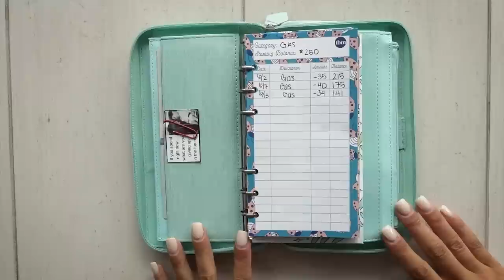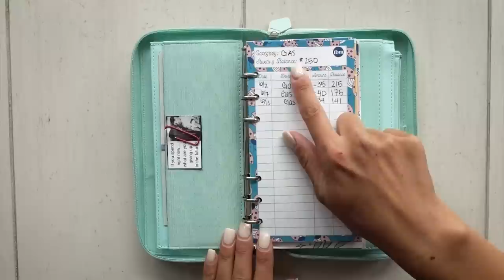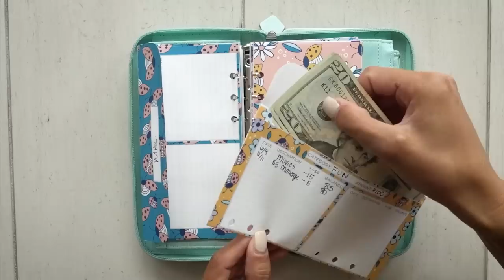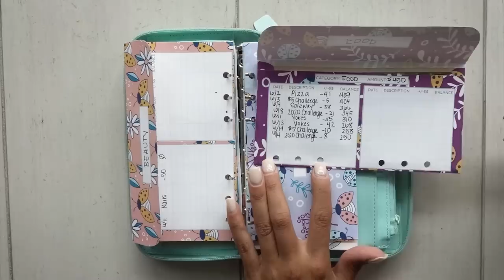MY CASH ENVELOPE CATEGORIES | Budget Tips + Cash Envelope Method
Here is a look at my current variable budget categories!

In this video, I give you an inside look of my wallet, my cash envelopes, my budget categories, and information about the cash envelope method.

I started using the cash envelope method in 2019. It has brought so much clarity around my finances and it forces me to ask the hard question - "If I spend this money now, what am I giving up in the future?"

If you're on a budgeting journey, I highly encourage you to implement the cash envelope method into your life. Begin with using a cash envelope for one or two areas in your budget that you tend to overspend in. Placing a hard limit on these categories will allow you to get that category under control as well as bring more financial awareness into your life.

CHAPTERS:
00:00 Introduction
01:11 Why I Started Using The Cash Envelope Method
02:10 Figuring Out What Categories You Need Envelopes For
03:41 How Many Cash Envelopes Should You Have?
05:07 Benefits Of The Cash Envelope Method
07:34 Inside Of My Wallet
08:40 Breakdown Of My Budget Categories
14:54 How Often To Stuff Your Cash Envelopes
16:44 Figuring Out How Much Cash To Stuff Into Your Envelopes

➡️ HOW TO CREATE A PLAN OF ATTACK TO PAY OFF DEBT

ABOUT ME

GET STARTED